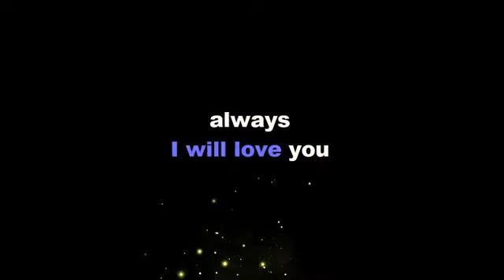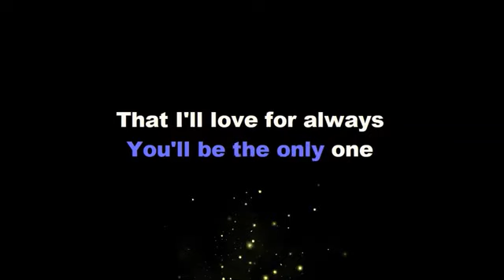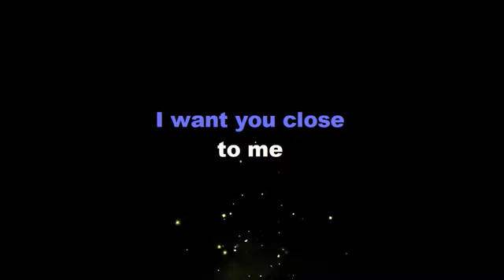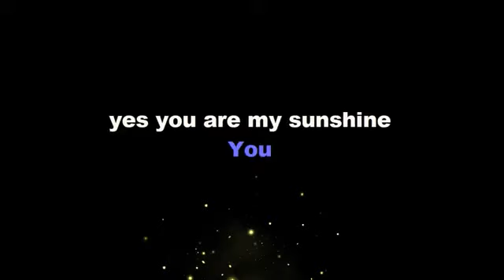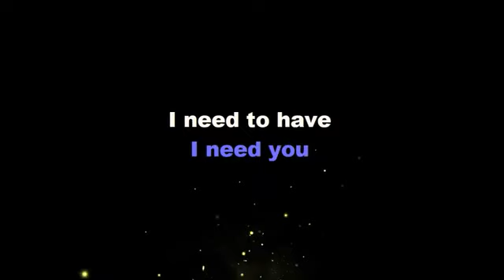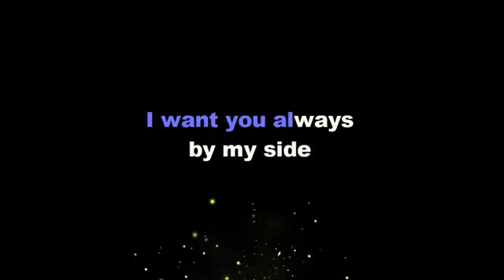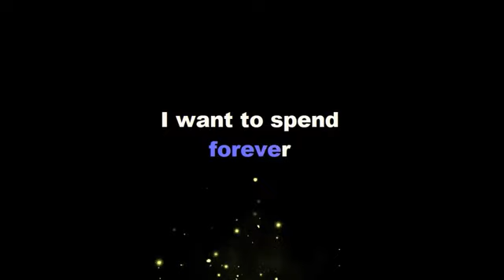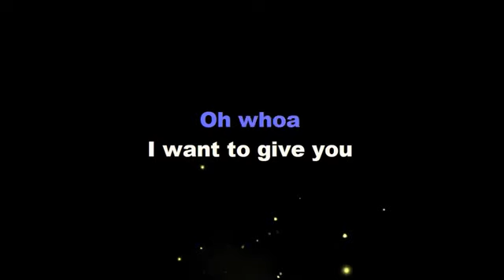Always by; Marco Sison karaoke